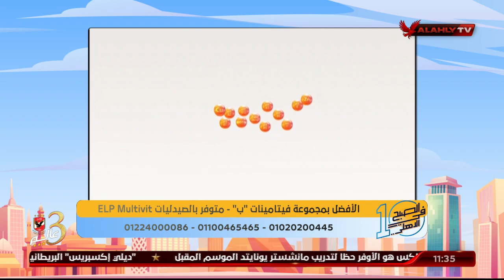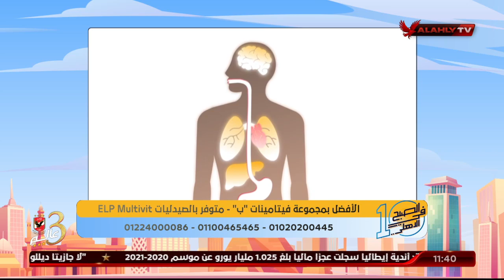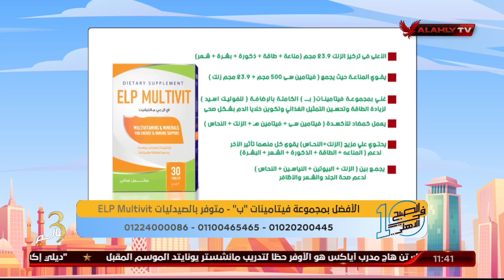الحلقة الكاملة | 10 الصبح في الأهلي مع كريم كوجوك ونهاوند سري | 23-3-2022